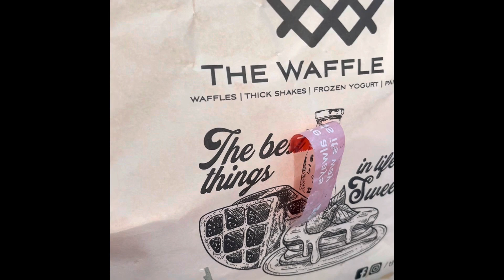festival sweets baklava cheesecakelove waffle